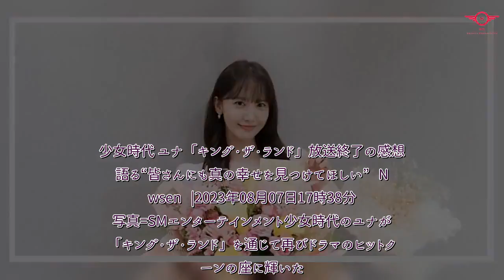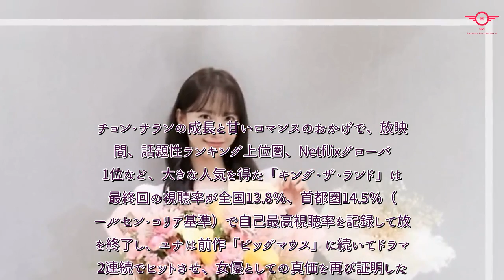H91- 少女時代 ユナ「キング・ザ・ランド」放送終了の感想を語る“皆さんにも真の幸せを見つけてほしい” - Kstyle